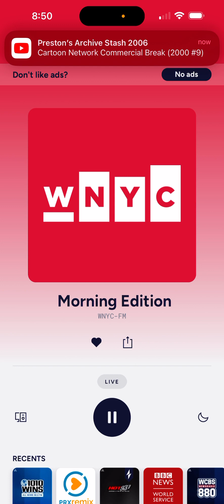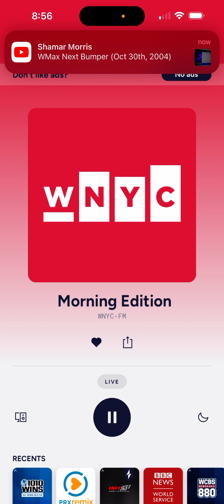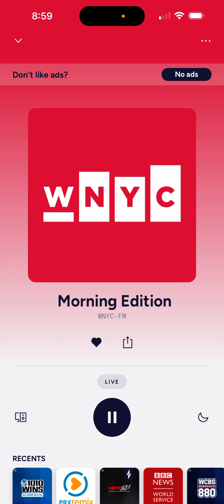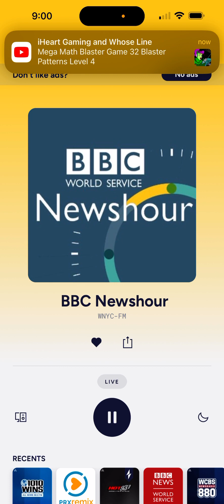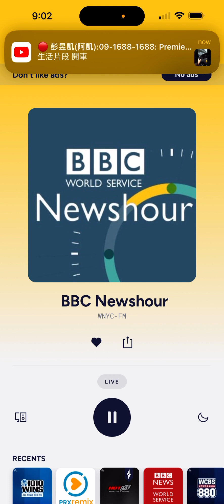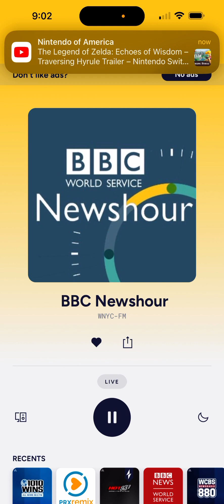August 5, 2024